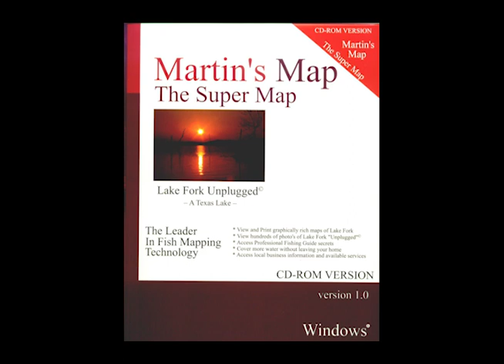Episode 14 Part 1 & 2 Trailer - Bob Roberts fishes Lake Fork during tournament 2/21/19.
Martin's Map presents a video of angler Bob Roberts, with the Lake Fork Bass Anglers Club. It is an educational video focusing on learning techniques that Bob uses to overcome actual lake conditions during the tournament. Episode 14 part 1 & 2 - Tournament results - Bob Roberts fishes the east 1/3 of Lake Fork during the Lake Fork Anglers Club Tournament 2/21/19. This video series's goal is to capture the thought process of a successful angler's mind when fishing Lake Fork. We will follow his trek through this 2019's "Hard Core" tournament category from January to the end of this year's spawn season.